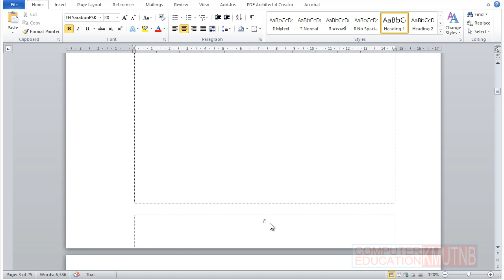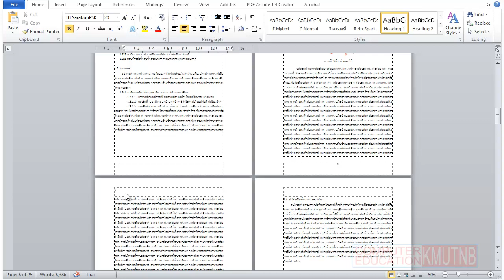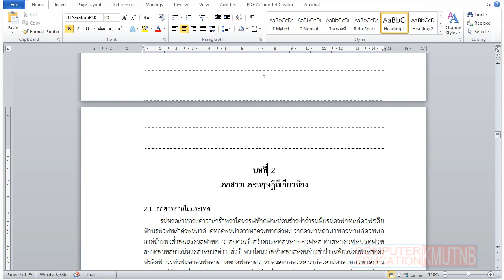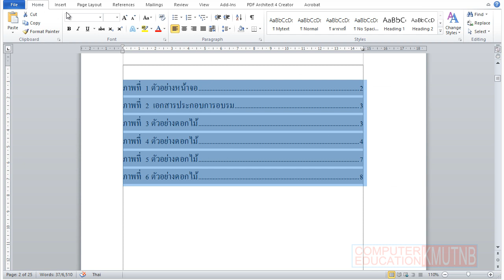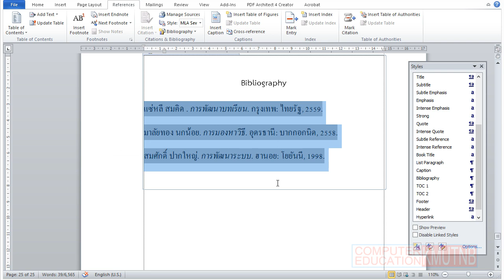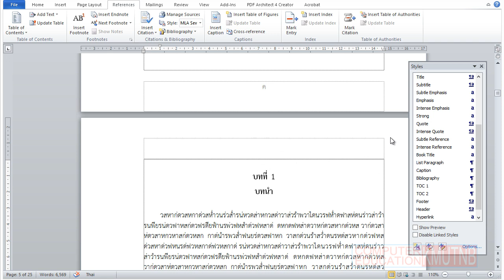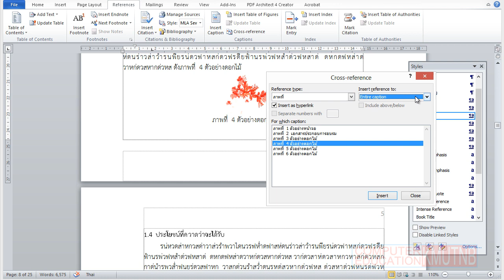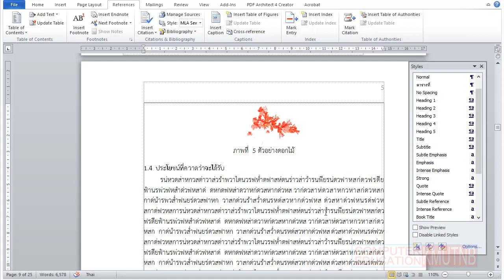การจัดเล่มแบบเพิ่มความอัตโนมัติ วิทยานิพนธ์ ปริญญานิพนธ์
การเพิ่มความอัตโนมัติ ในเรื่อง สารบัญ  เลขหน้า  อ้างอิง การอ้างภาพ รูปแบบข้อความ ในแต่ละส่วน หัวข้อ  การแบ่งบท เพื่อการเข้าเล่มที่สมบูรณ์ มีมาตรฐาน